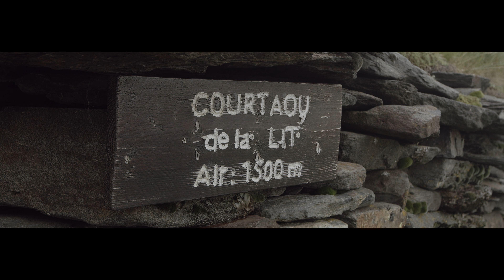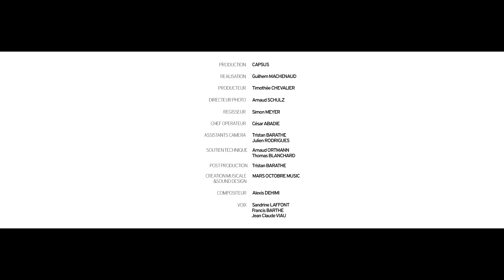Un voyage immersif au Tourmalet - Pic du Midi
Un film unique au coeur de la destination Tourmalet - Pic du Midi et de la Haute Bigorre.
Film diffusé en 8K à l’office de Tourisme de Bagnères de Bigorre sur 7 écrans incurvés...
Une expérience à vivre !

L’Office du Tourmalet Pic du Midi vous invite à venir découvrir notre territoire !

Nos destinations à découvrir : Le Pic du Midi de,Bigorre - La station Grand Tourmalet Barèges La Mongie - Les eaux thermales de Bagnères-de-Bigorre, Aquensis et les Grands Sites D’Occitanie